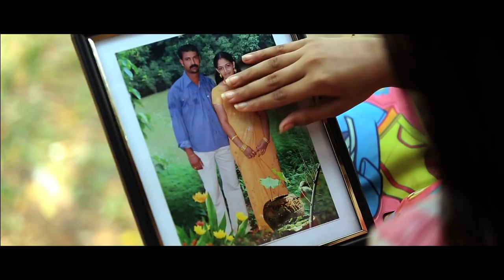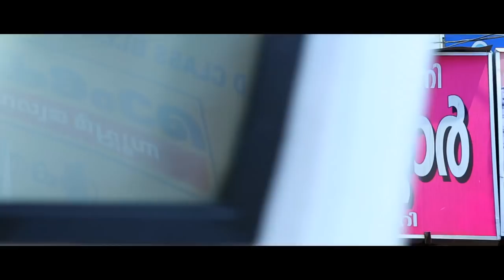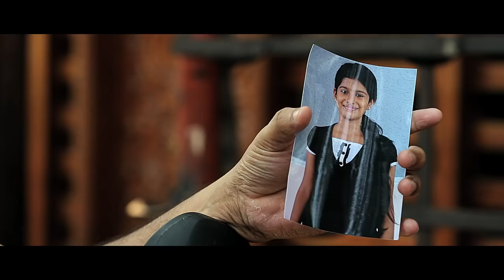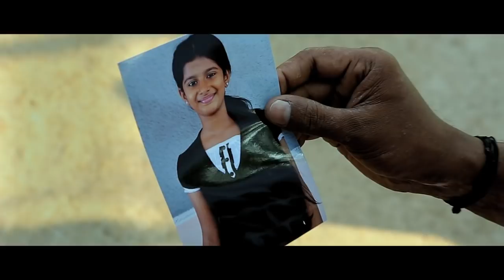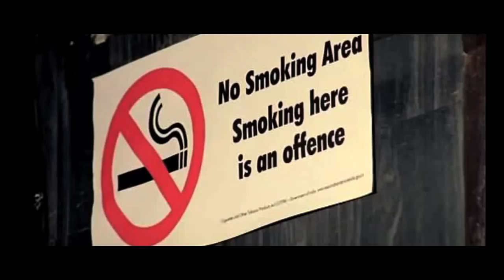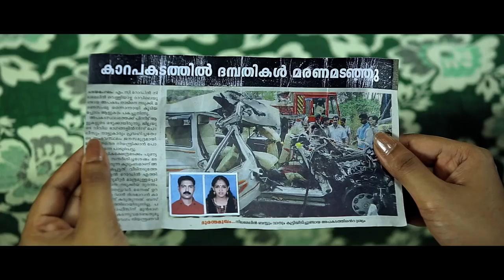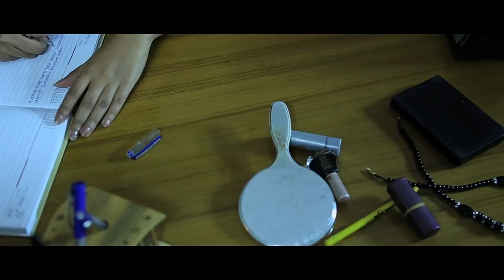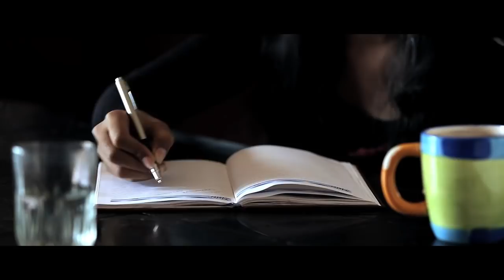Aval Vanathinu Shesham | Malayalam Full Movie Online | Malayalam Family Movie | Full HD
Movie :  Aval Vanathinu Shesham
Starring : Maneesh Kurup, Rosin Jolly, Baby Nayanthara Music : Santhosh Raj Lyrics: Maneesh Kurup Banner : MANGALASSERIL MOVIES Producer : Mohan K Kurup & Mahesh Mohan Director : Chandru Manickavasagam (DFt) Script : Maneesh Kurup Cinematography : Malarvannan Editor : Maneesh Kurup